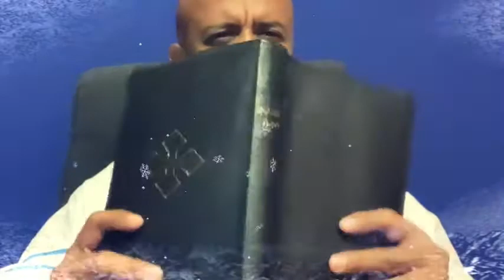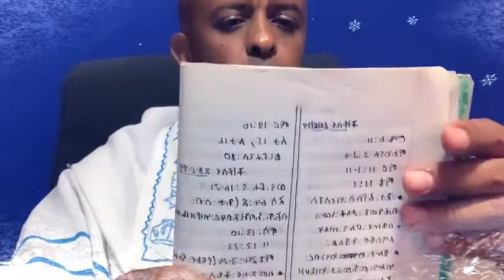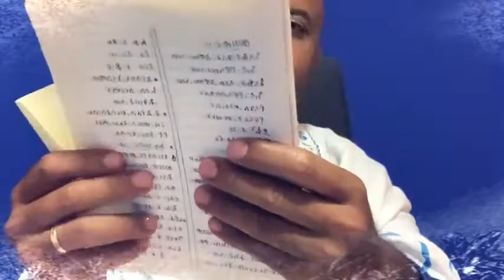ወንጌል ማርቆስ 5:25-34 እምነት ካብ ምስማዕ እዩ ዝመጽእ:: አሜን:: Mark 5:25-34 Faith Comes by Hearing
Faith Comes by Hearing. Faith is of the Spirit.
Faith is revealed through the spoken Word. Amen.

ወንጌል ማርቆስ 5:25-34
እምነት ካብ ምስማዕ እዩ ዝመጽእ:: አሜን::
Mark 5:25-34 Faith Comes by Hearing